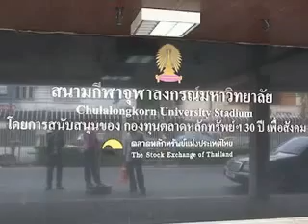Chula Utd 1 - 2 Bangkok Glass [Thaileague2009]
Thaileague2009